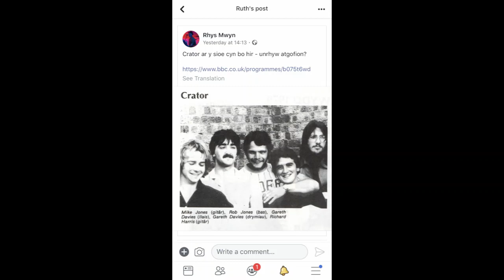Blas Da - Crator #+40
Blas Da - Crator's original 1979 single re-recorded December 2018
Mike Jones - Guitars
Griff Ceiriog - Vocals
Gareth Davies - Other instruments and production
Molly Davies - Backing Vocal
Sengl gwreiddiol 1979 Crator a gafodd ei hail recordio ym mis Rhagfyr 2018
Mike Jones - Gitar
Griff Ceiriog - LLais
Gareth Davies - Offerynau eraill a chynhyrchu
Molly Davies - Llais Ychwanegol

Available/ar gael ar iTunes